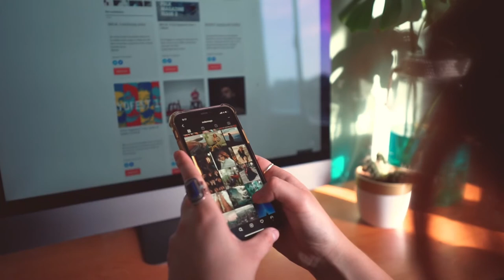What is Youthfulness? || Channel Trailer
Here is the trailer of YOUTH AWAKE YOUTUBE CHANNEL.

This video introduces a brief insight into youthfulness and how it is misinterpreted nowadays.

Youth is considered to be the roots or pillars of society. Their actions play a vital role in shaping a society. Therefore, It is their responsibility to protect and pass the same to the next generations.

I took a step forward to put the problems and solutions of the youth on the front page.

Note : This video is intended to give some insights about the specified activity.

Timeline

00:00 Youthfulness
00:20 Misinterpretations
00:50 Action
01:00 Responsibility
01:09 Call for youth
01:26 Conclusion